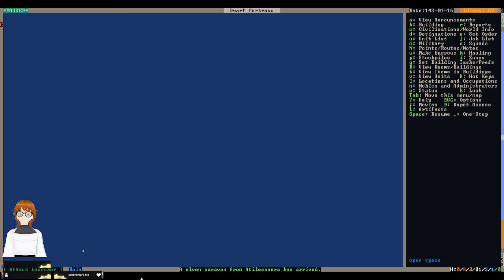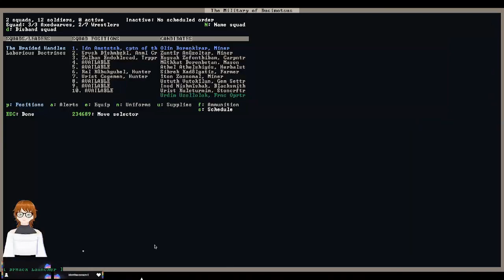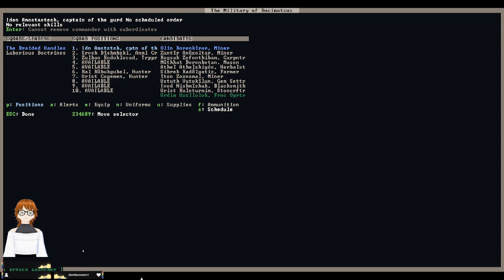pt1 classic dwarf fortress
we are playing classic dwarf fortress and having fun! if you want to watch me play live join me in chat on twitch and we can chat and have fun as i play games!